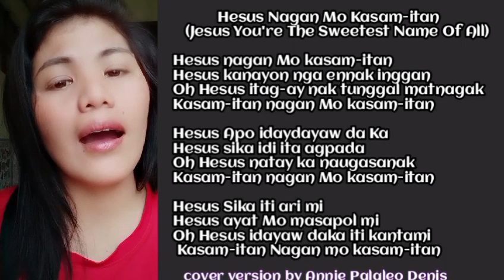Hesus Nagan Mo Kasam-itan